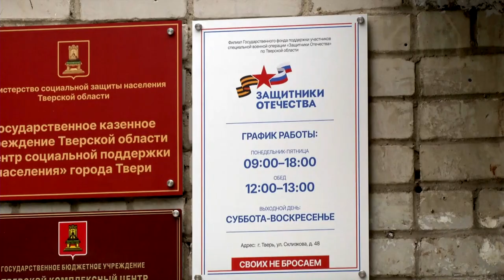Филиал госфонда «Защитники Отечества» подписал соглашение с прокуратурой